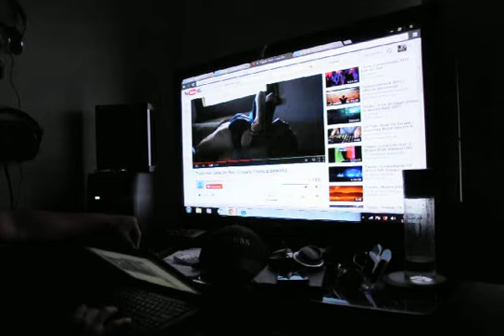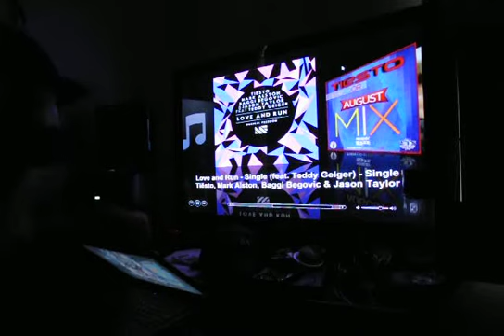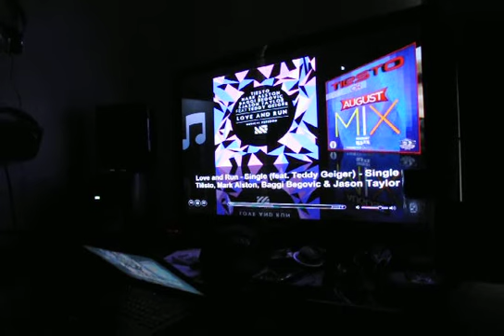DJTIJS IN THE BOOTH SAMPLE MIX FOR 2014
IN THE BOOTH